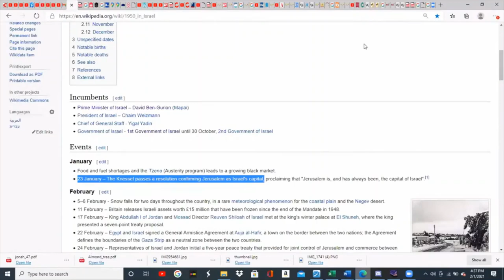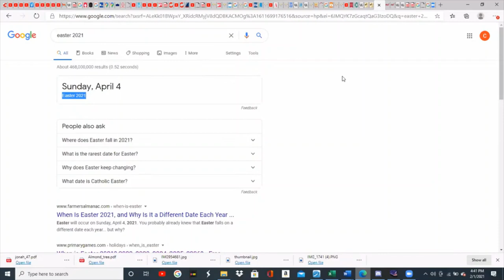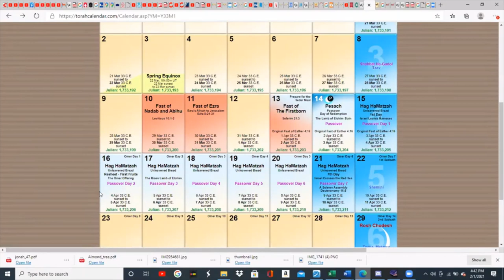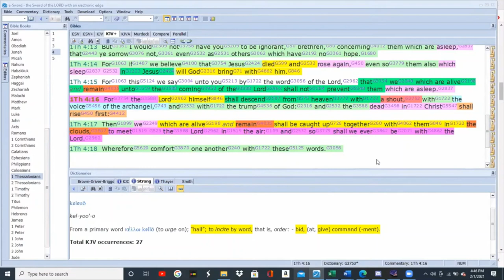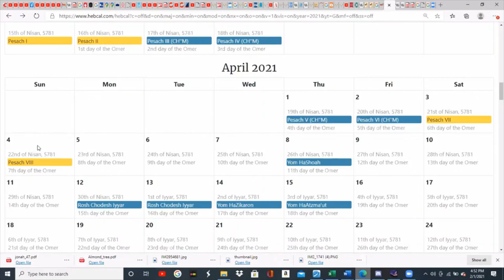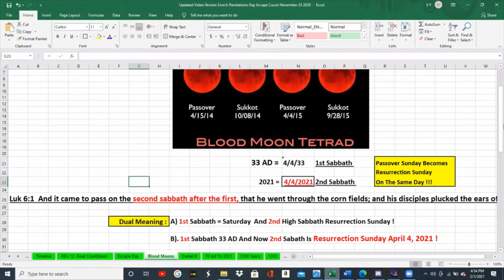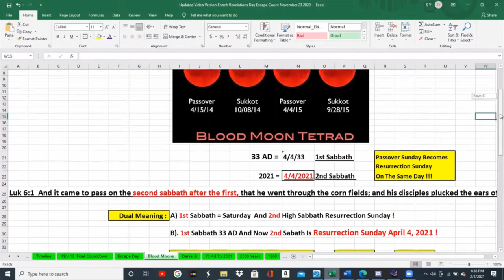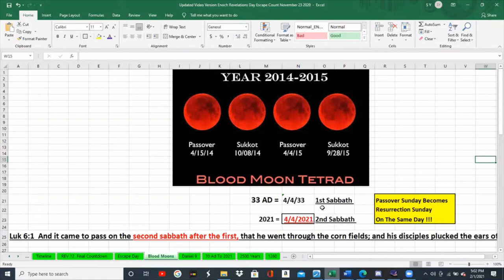Rapture - April 4, 2021 The Escape Of The Bride !